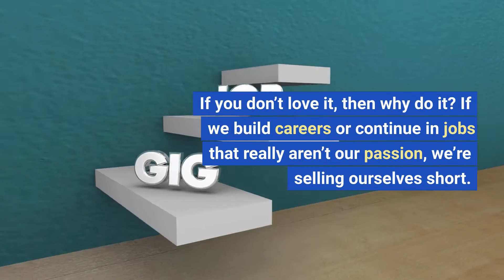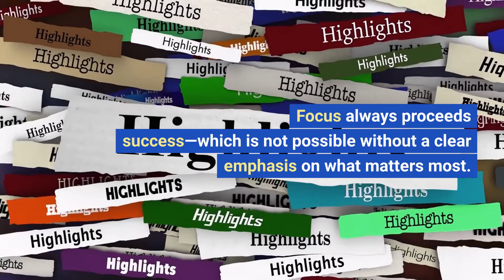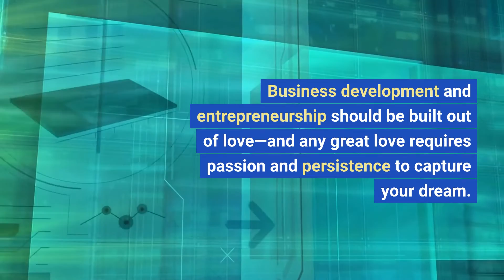Follow these 8 steps to be successful !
This video explains what steps needs to be taken by a person to be successful in life.  Follow these eight simple steps to be successful